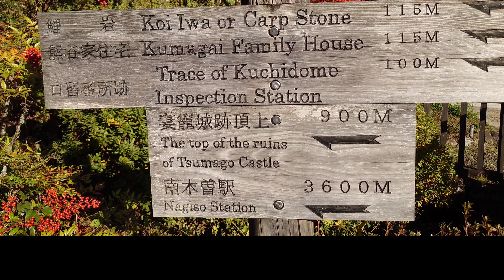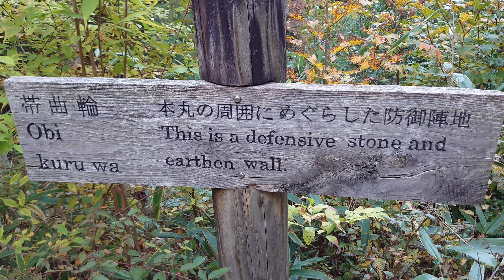㊱Tsumago Castle(Japan)Below is Tsumago-juku on the old Nakasendo.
It is located in Nagiso Town, Nagano Prefecture.
It is located about 1 km north of Tsumago-juku on the old Nakasendo.
Hidetada Tokugawa learned that he was not in time for the Battle of Sekigahara at this castle.

This is a video of a 47-year-old bachelor who silently visited the castle by himself.
I am posting a visit record of historical remains such as castle ruins that I visited as I thought, based on the belief that I do not flock and do not flirt.